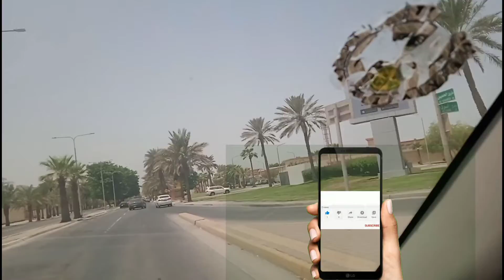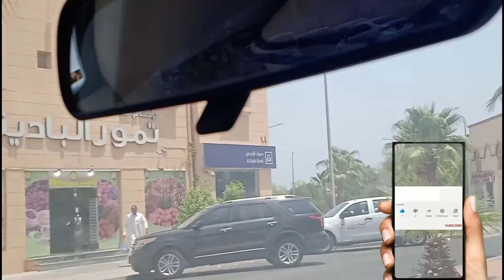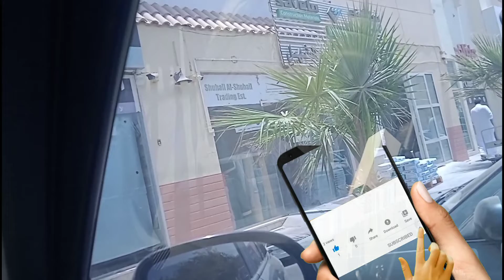Fayha Market in Jubail